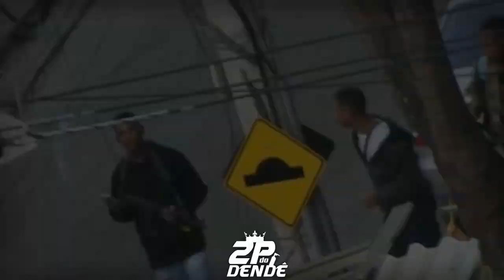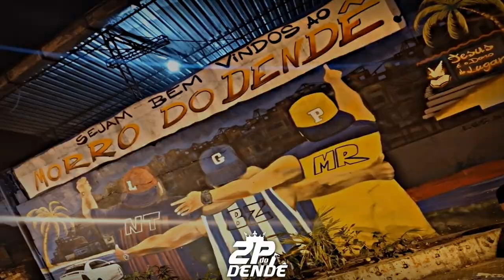MC C3 - JOGADORES CAROS [PROD. DJ LN O ÚNICO - 2K21]